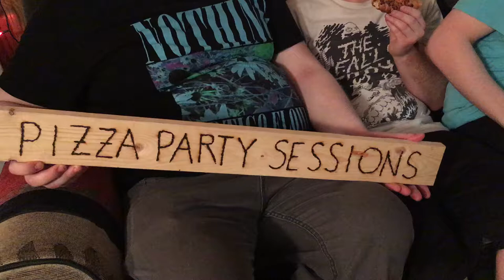Pizza Party Sessions - Ringtail Howitzer "Just In Cases"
Find Pizza Party Sessions on Facebook!